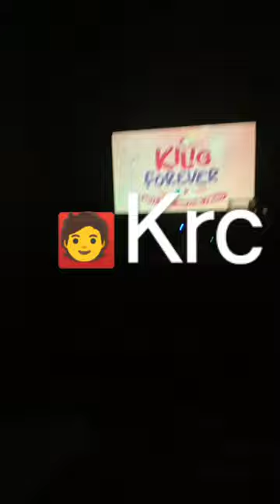March 16, 2024